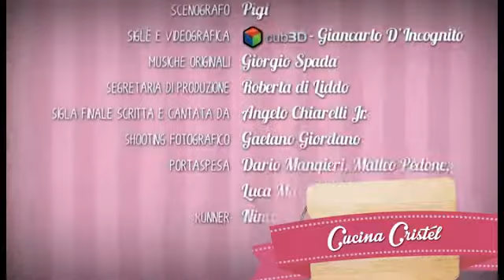CUCINA CRISTEL PUNTATA 50 BLOCCO 3 00 05 35 14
Cucina Cristèl. In ogni puntata un ospite a sorpresa accompagna ai fornelli la bellissima Cristèl Carrisi.
Ricette sempre nuove che hanno il sapore buono dei piatti di Puglia.. Cucina Cristèl è un programma prodotto da BlueNose Video Produzioni per Telenorba, conduce Cristèl Carrisi con la partecipazione di Rocco Pietrantonio. Regia di Viola Piccininni.